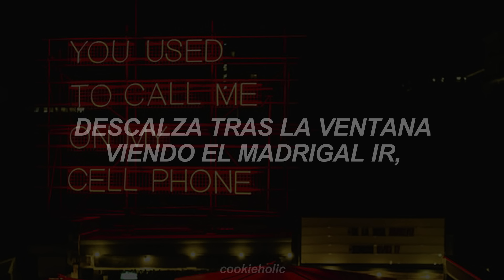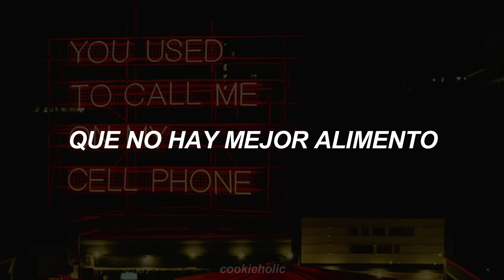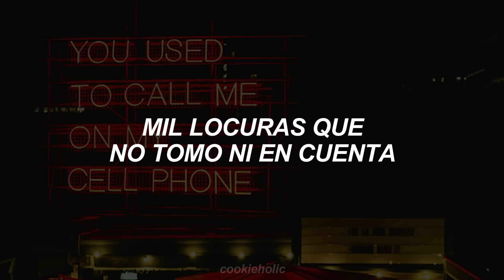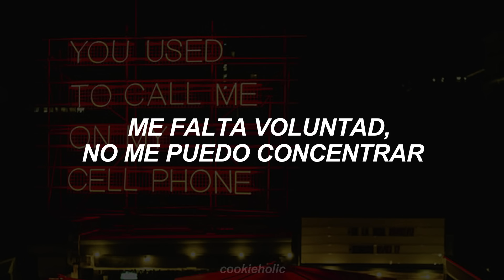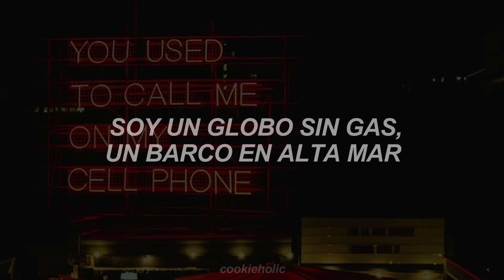Alejandra Guzmán - Llama Por Favor // Letra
Ya estoy de nuevo en mi ciudad, como les dije, más o menos a la mitad del mes. Una persona me dijo que hiciera este buen tema de la Guzmán, así que pues... ¡Aquí está! :D

Ya saben que si desean que suba un video así de alguna canción, con mucho gusto la haré porque comprendo su sentimiento de necesidad xdd También si desean suscribirse, pues gracias gg, y si no, pues bueno, gracias por estar aquí leyendo esto.